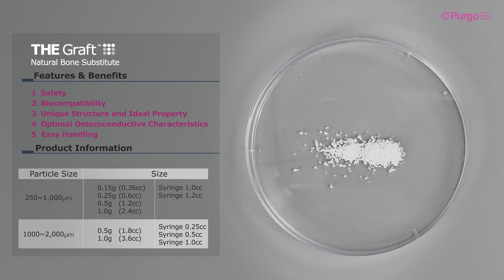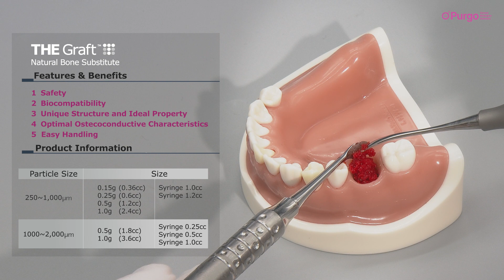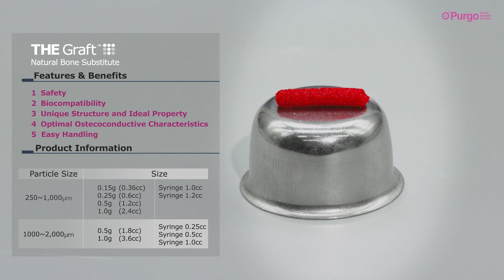[Hands on] THE Graft™